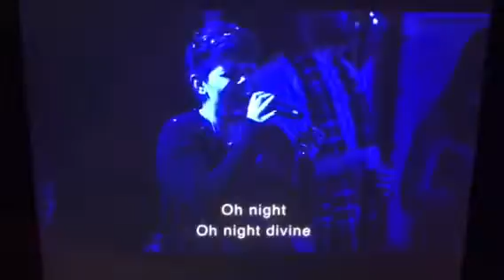Chandler Christian Christmas Eve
Second half of reading, music and dance at Chandler Christian Church for 2016 candlelight service